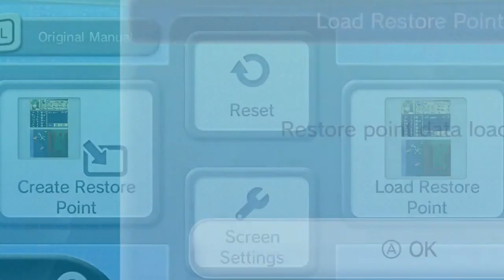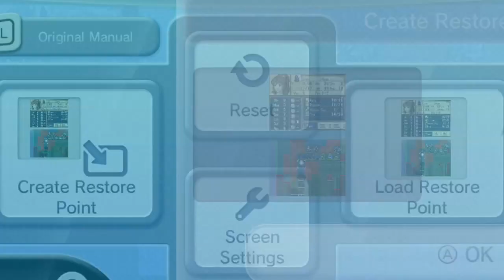Fire Emblem Shadow Dragon Episode 32: Hours On The Shoreline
These damn infinitely respawning pegasus knights.